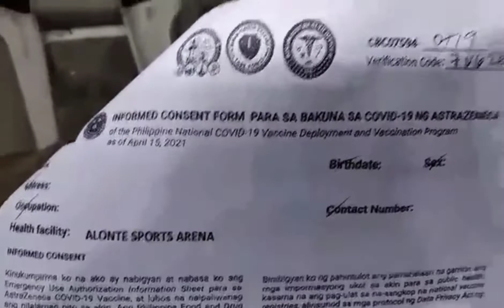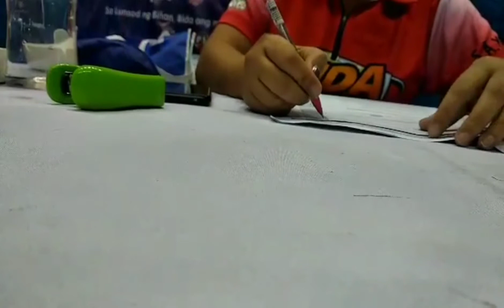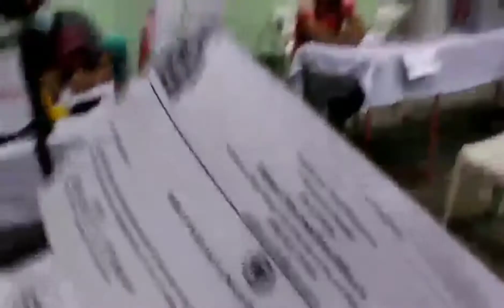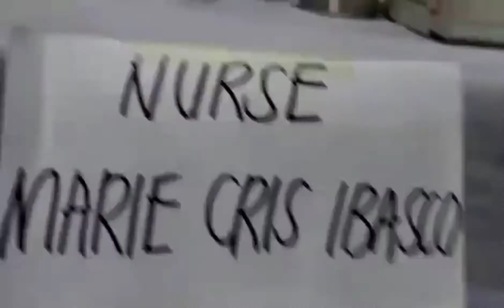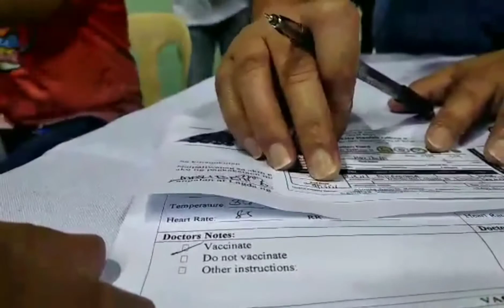My First dose Vaccine